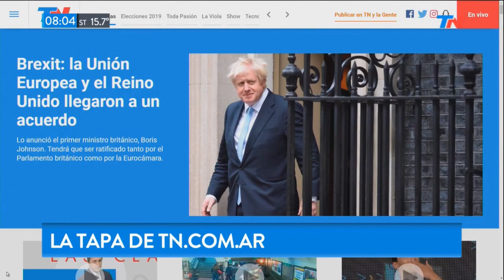Roxy Super Hot 17 10 2019 2